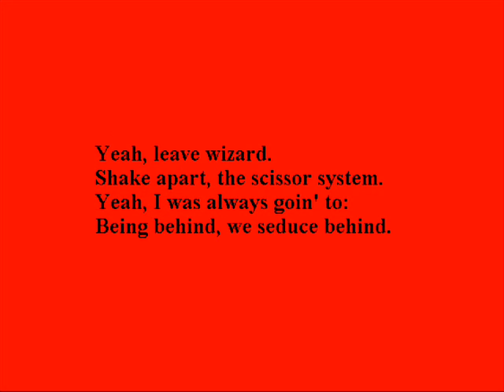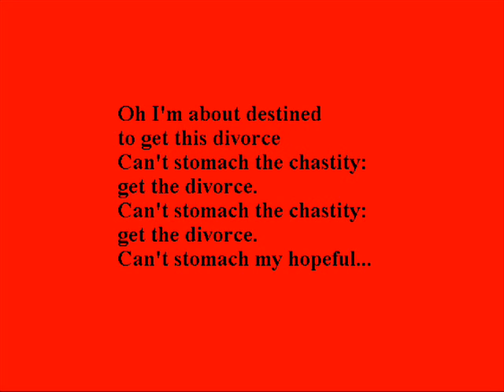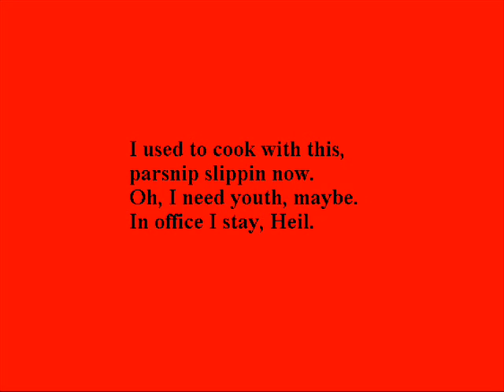Cramps - Most Exalted Potentate of Love Backmasking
Bye Lux.  See you around.